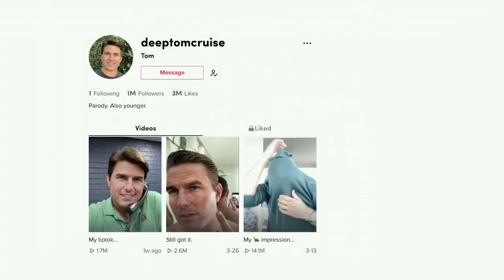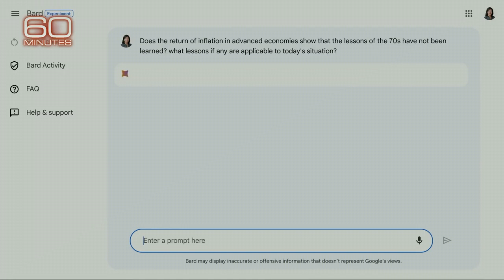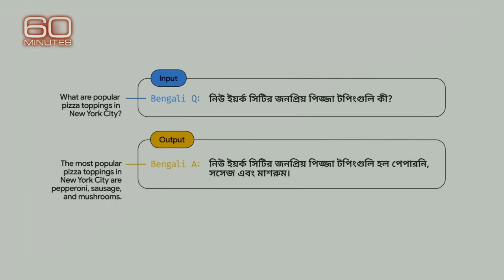DeepFake Hallucination BlackBox